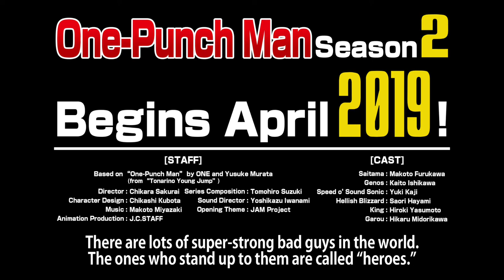One Punch Man Season 2 || Anime Official PV Trailer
One-Punch Man Season 2 Begins April 2019!!!

‹STAFF›
Based on Original Work by:
ONE, Yusuke Murata
From "One Punch Man" (serialized in "Tonarino Young Jump" published by SHUEISHA)

Director: Chikara Sakurai
Script: Tomohiro Suzuki
Character Design: Chikashi Kubota
Sound Director: Yoshikazu Iwanami
Animation Production: J.C.STAFF

‹CAST›
Saitama: Makoto Furukawa
Genos: Kaito Ishikawa
Speed-o'-Sound Sonic: Yuki Kaji
Terrible Tornado: Aoi Yuki
Silverfang: Kazuhiro Yamaji
Atomic Samurai: Kenjiro Tsuda
Child Emperor: Minami Takayama
Metal Knight: Tessyo Genda
King: Hiroki Yasumoto
Zombieman: Takahiro Sakurai
Drive Knight: Yoji Ueda
Pig God: Daisuke Namikawa
Superalloy Blackluster: Satoshi Hino
Watchdog Man: Yuji Ueda
Flashy Flash: Kohsuke Toriumi
Tank-top Master: Katsuyuki Konishi
Metal Bat: Wataru Hatano
Puri-puri Prisoner: Masaya Onosaka
Handsome Kamen Amai Mask: Mamoru Miyano
Hellish Blizzard: Saori Hayami
Mumen Rider: Yuichi Nakamura
Garou: Hikaru Midorikawa

You'll find some AMV's and Easter eggs/Theories from ANIME or anything else related to it...